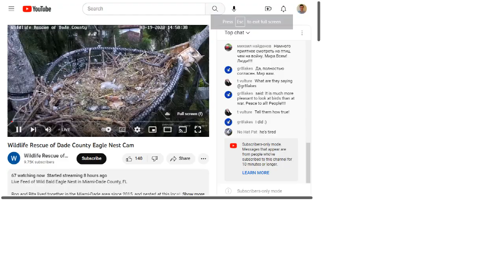Wildlife Rescue of Dade County Bald Eagles 03/19/2023 23:06